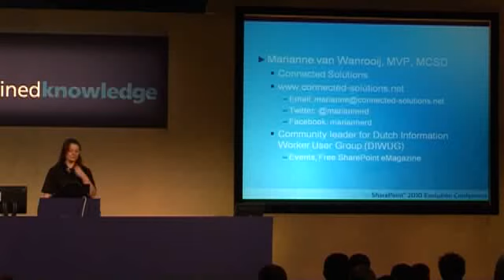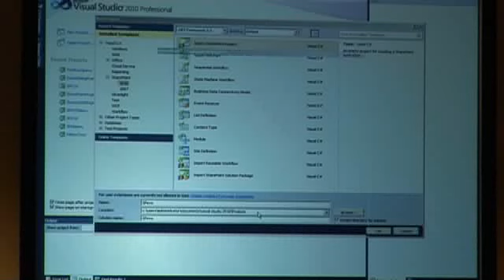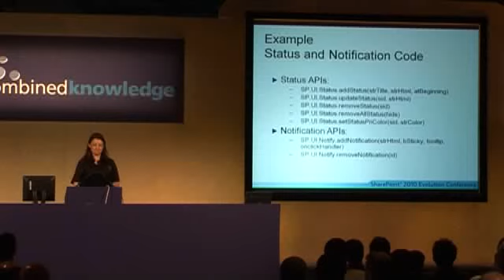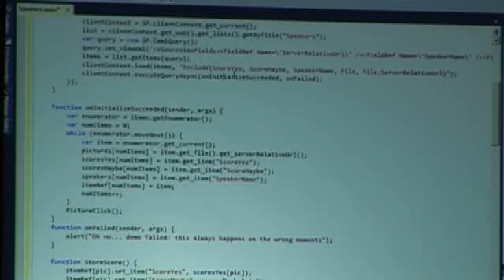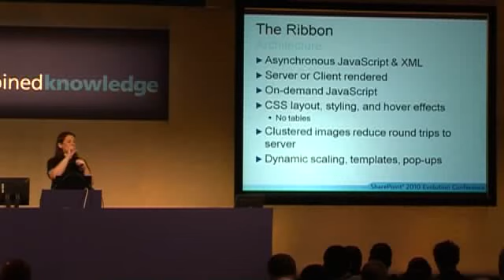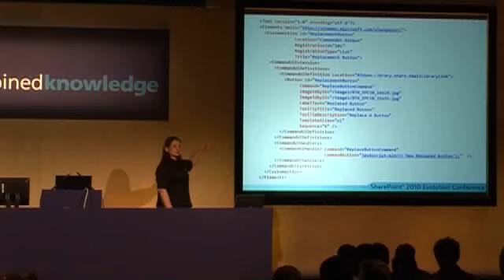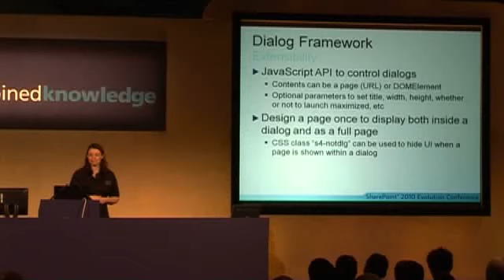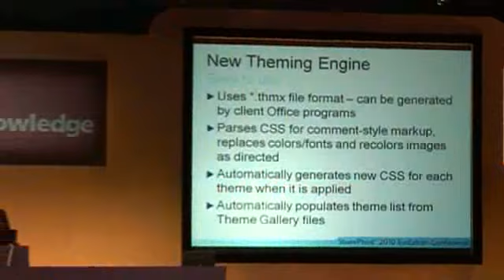Marianne van Wanrooij-Customising SharePoint 2010 UI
Take a look at all of our sessions from all past conferences on the playlist section of the channel, make sure you subscribe to keep up-to date with new video releases and for exciting news and updates.

Get on-demand Office 365 training for the whole organisation directly inside your Office 365 tenant: Training+ Learning on Demand

Plus access Training+ lessons from any web-enabled app or location inside and outside of Office 365 using Direct
General Platform improvements Masterpages and _layouts Status Bar/Notification Area Client Object Model The Ribbon Dialog Framework New Theming Infrastructure Combined Knowledge boosts business productivity for companies around the world by creating fluent, confident and self-supporting users of Office 365, SharePoint, Azure and Hybrid environments – we’re proud to have helped over 500,000 people in this way already, and that number is growing every day.